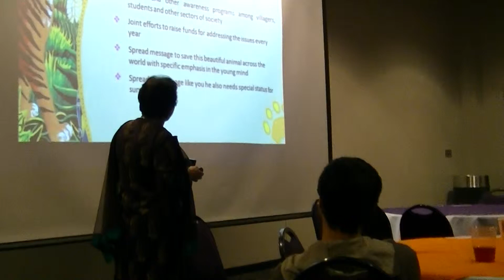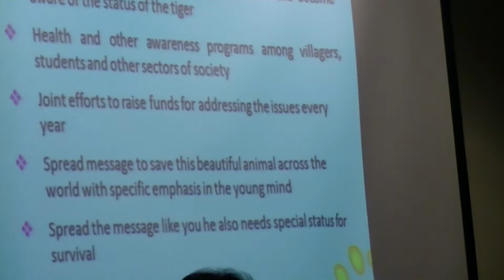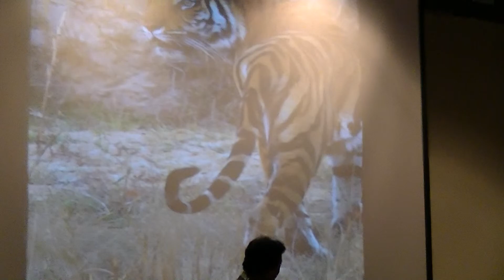Tiger Trust Presentation part 5